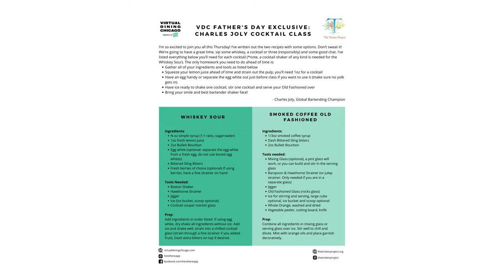VDC Exclusive | Charles Joly